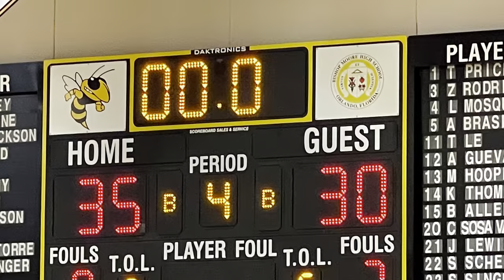BMCHS Girls JV 35 ( W) vs Heritage Palm Bay 30